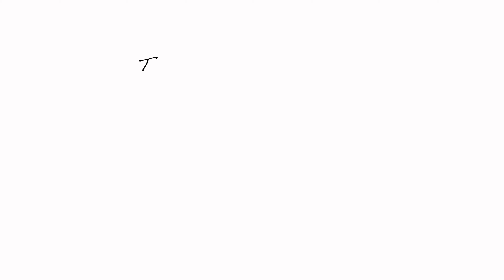【キャンプ】GWはお庭で鳥取和牛をいただきます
GWはどこも混むので、ゆっくり自宅のお庭でBBQをしました。山陰柴犬の房ちゃんが鳥取和牛を食べて、大満足な様子をどうぞご覧ください。

Gear I Use to Make Videos:
1. Canon 1DX MarkⅡ
2. Favorite Zoom Lens
3. Favorite Prime Lens
4. Favorite Mic
5. Favorite Drone

ほんまさんのAmazonほしいものリスト